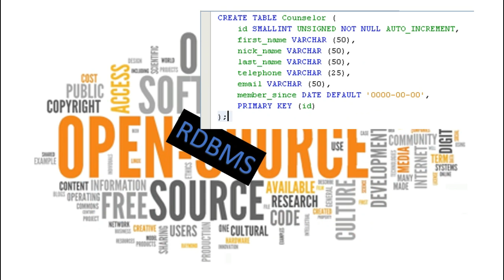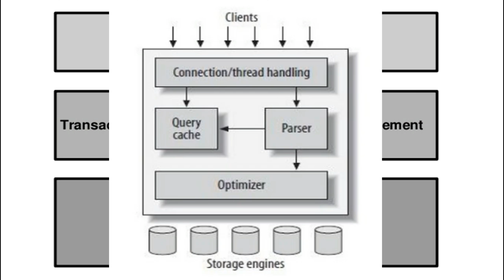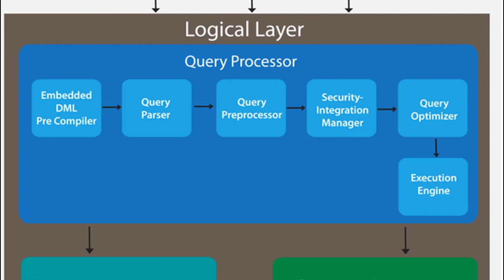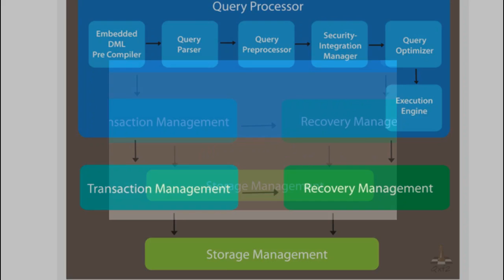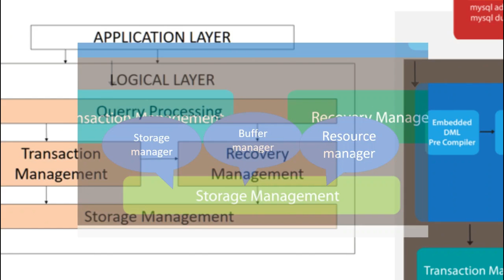MySQL Architecture (DB Admin)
My SQL architecture.